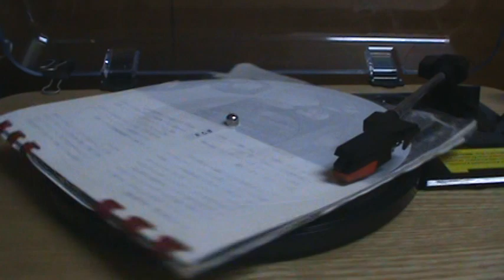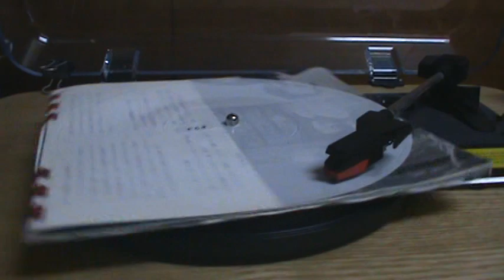【873】朝日ソノラマ6月号（1960年5月）⑥ソノ・マンスリー（特集：三池炭鉱・その他）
題名：朝日ソノラマ6月号（1960年5月）
　　　⑥ソノ・マンスリー（特集：三池炭鉱・その他）
収録：三池争議の記録、ローマ五輪の夢（田中聡子）、ジャン・ルイ・バローの顔、アカデミー主演男優賞ヘストン来日
発行：朝日ソノプレス社（朝日ソノラマ）
定価：360円

※三池争議は、三井鉱山三池鉱業所で起こった労働争議。1959年夏，石炭産業斜陽化のもとで三井鉱山は6000名の人員整理を計画，希望退職を募集したが計画人員に満たず，８月６山で4580名（三池は2210名）の解雇を含む整理を強行。三池労組はロックアウト，全面ストライキに入った。1960年３月，組合が分裂して第二組合が組織され，暴力団員による組合員殺人暴力事件も発生。第一組合は日本炭鉱労働組合（炭労）・日本労働組合総評議会（総評）等の全面的支持を受け，会社側は多数の警察官を導入，しばしば激しい衝突が起きたが，11月中労委の斡旋(あっせん)により解雇を自発的退職にするなどの条件で解決，組合側は敗北。安保闘争と並行して展開されたこの争議は〈総資本対総労働対決〉の様相を呈し，地域住民や文化人による支援活動も行われた。これ以後炭労は衰退。2004年炭労は解散し，翌2005年には三池労組も解散，国内から炭鉱労働組合がすべて消えた。

※田中 聡子（たなか さとこ、現・竹宇治聡子(たけうじ さとこ)、1942年2月3日 - ）は、日本の元競泳選手でのちにコーチ。1960年ローマオリンピック女子100m背泳ぎ銅メダリスト。1959年から1963年までおよそ4年間に渡り女子200m背泳ぎの世界記録を更新し続けたが、当時のオリンピックにおける競泳では女子200m背泳ぎは正式種目ではなかった。このため、100m背泳ぎでの出場を余儀なくされたが、ローマ五輪で銅メダルを獲得し、日本では前畑秀子以来二人目の女子競泳メダリストとなった。

※ジャン＝ルイ・バロー（Jean-Louis Barrault、1910年9月8日 - 1994年1月22日）はフランスの俳優、演出家、劇団主宰者。日本には、映画『天井桟敷の人々』のバチスト役、および、1960年、1977年、1979年の三度の来日公演などにより、知られた。女優マドレーヌ・ルノーを妻とした。

※チャールトン・ヘストン（Charlton Heston, 1923年10月4日 - 2008年4月5日）は、アメリカ合衆国・イリノイ州エヴァンストン出身の俳優、社会運動家。身長191cm。格調高い演技力でいくつもの名作に出演し、1956年「十戒（モーゼ役）」、1959年には映画「ベン・ハー」でアカデミー主演男優賞を獲得した。ハリウッド黄金期後期を支え、日本人にも馴染み深い大作やSF映画の主演も務めた。

※株式会社朝日ソノラマ（あさひソノラマ）は、かつて存在した日本の出版社である。「ソノラマ」とはラテン語で「音」をあらわすsonusとギリシャ語で「見もの」の意味のhoramaを合わせた造語である。かつて発売していた「ソノシート」の商標権を取得していた。